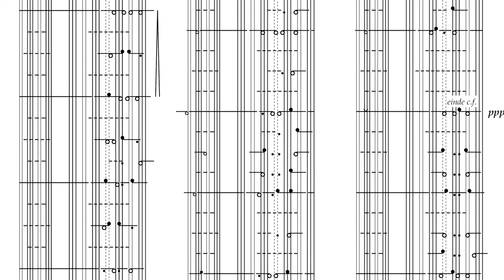NIEUW! Psalm 102 vers 1 en 15 | Huig van de Knijff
Nieuwe bladmuziek! 𝐏𝐬𝐚𝐥𝐦 𝟏𝟎𝟐 𝐯𝐞𝐫𝐬 𝟏 𝐞𝐧 𝟏𝟓 | 𝐇𝐮𝐢𝐠 𝐯𝐚𝐧 𝐝𝐞 𝐊𝐧𝐢𝐣𝐟𝐟
Het 2e deel in de serie: Prefazione de serie met inleidend orgelspel bij de eredienst.

- Als PDF downloaden?